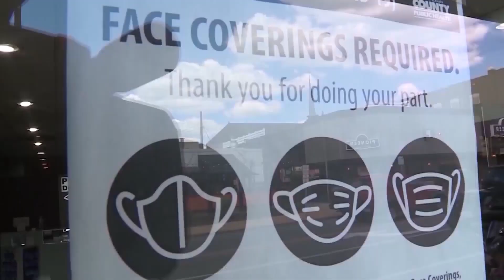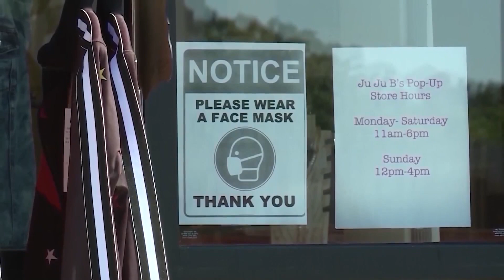Schools dispute mask mandate lawsuits filed by Missouri Attorney General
Missouri Attorney General Eric Schmitt filed lawsuits against dozens of school districts across the state calling on them to stop enforcing mask mandates.